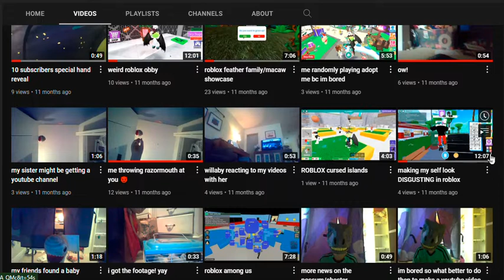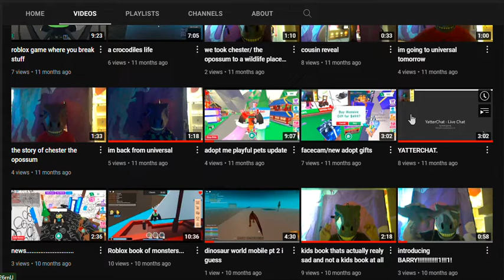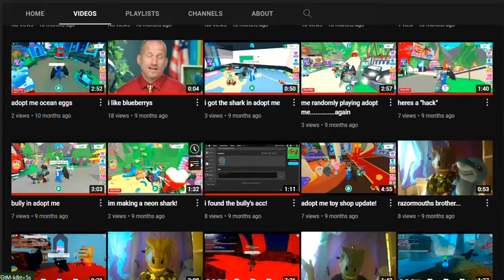1 year ago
yea im kinda late it was on the 16th lol